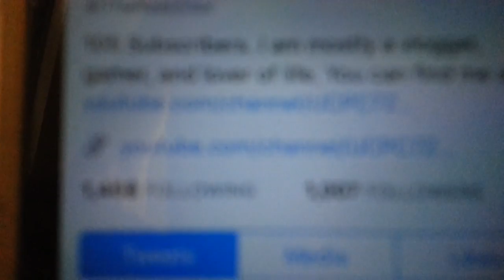FIRST MAN ON MARS | Daily Vlog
So in this video I basically was the first man I mars.  Sorry I didn't tell you earlier but I was with NASA and they didn't let me telk you.  Anyways I road in my spaceship that is totally not a car all the way to mars.  Hope you guys enjoyed this video and be the best you can be.

Zitor